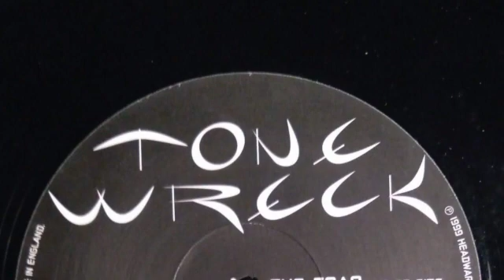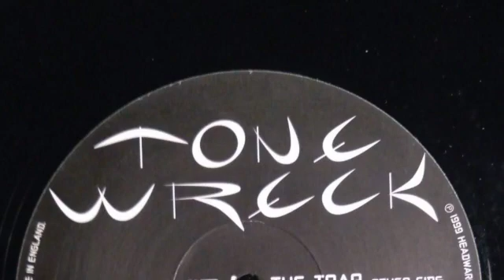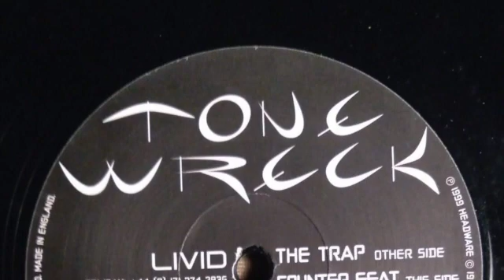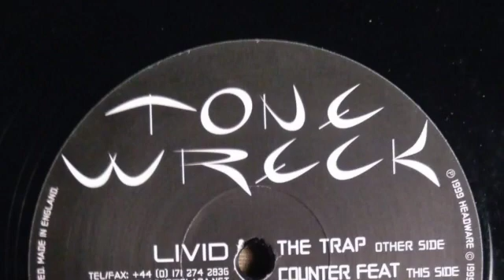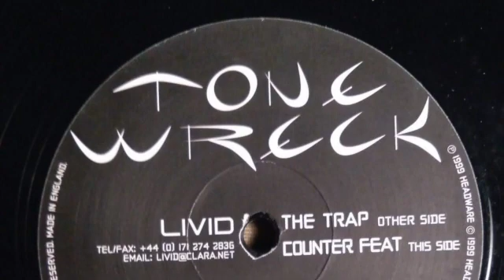Pace Maker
Tone-Wreck was co-founder of livid records and production in London circa 1998. We also used to promote various club nights ; Revelation at the Fridge Bar in Brixton, HomeBass at the Junction in Brixton, Transmit at the Fridge Bar, ...as well shows on Rude FM. Those are a few tracks that I produced, most are unreleased.